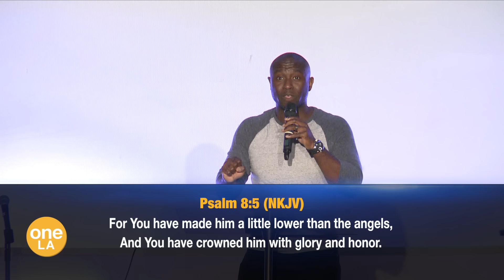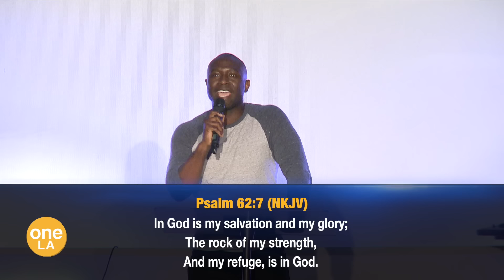"His Glory is On You" - Ebenezer Quaye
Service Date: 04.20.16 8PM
To support this ministry and help us continue to reach people all around the world